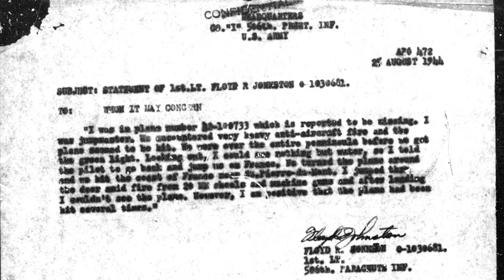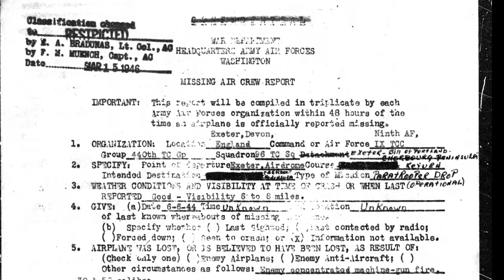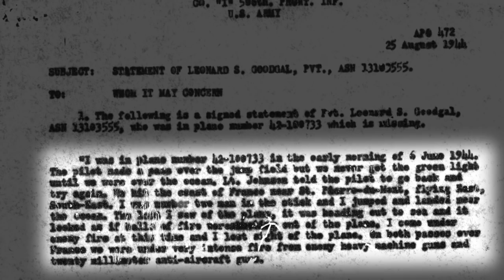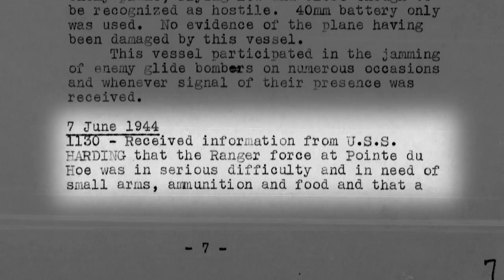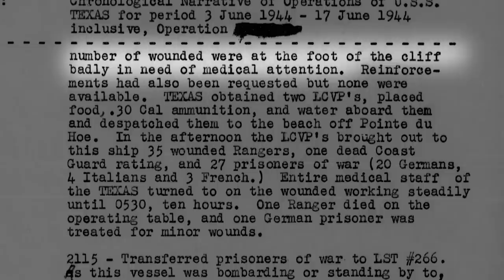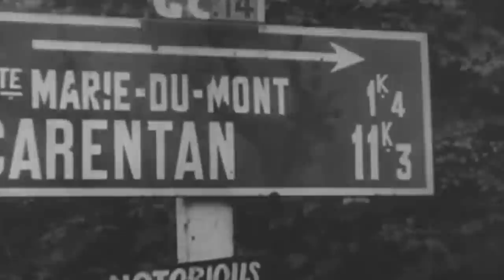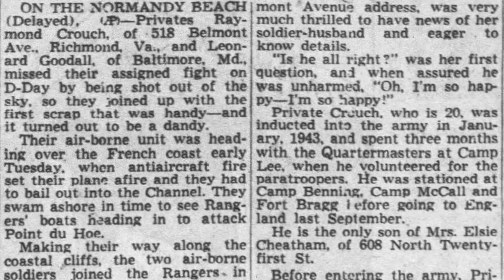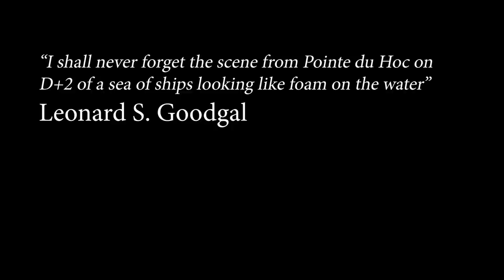The 101st Airborne Division Paratroopers at Pointe du Hoc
On June 6, 1944, a C47 aircraft with serial nr 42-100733 was carrying 4 crew members and 19 passengers. The passengers were paratroopers of Company I, 506th PIR, 101st Airborne Division. Once over France, the plane was hit and four paratroopers managed to jump out. Little did they know that they landed on and near Pointe du Hoc. Even more crazier must have been the sight of the US Rangers assaulting the cliffs in the morning. In this video I show my conducted research to the paratroopers at Pointe du Hoc.

★★MORE INTERESTING NORMANDY STUFF★★

★The Americans on D-Day and in Normandy: Rare Photographs
★D-Day Normandy: The Story and Photographs
★Images of War: Normandy 1944
★Atlas of the Normandy Campaign: Maps and Aerial Photographs
★Sainte-Mere-Eglise: Photographs of D-Day

★★ INTERESTING WORLD WAR II STUFF ★★

★Mapping the Second World War II
★Haunting World War II Images by America's Soldier Photographers
★Eyewitness to World War II: Unforgettable Stories and Photographs
★TIME-LIFE World War II in 500 Photographs

Azoic - Max Anson
Throbbing Anxiety - Dream Cave
Red Gold Yesterday - LUCHS
Together we can expand the channel and community as a place for military history buffs.